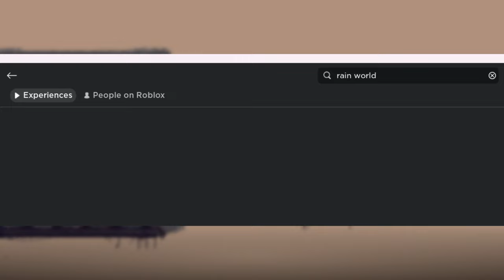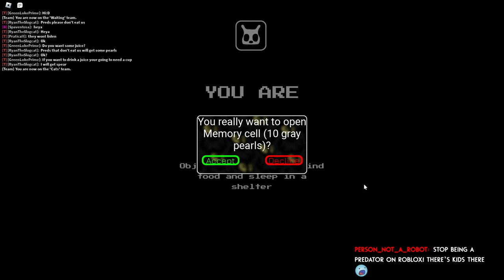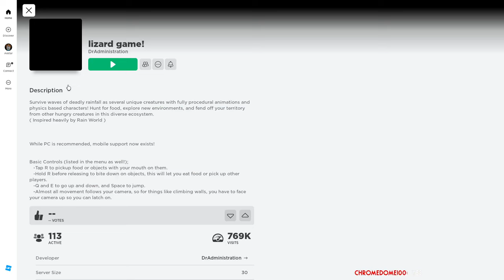We Played Rain World in Roblox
nightmare blunt rotation in the thumbnail...

Rulzinator: @Rulzinator

While streaming a few weeks ago I was made aware of the existence of a rain world themed mode in Roblox, I since found a few others and then decided to force rohan to play with me on stream.

The video is highlights from my twitch stream, in which we played Rain Escape, Rain World RP and Lizard Game. All very strange but it was a fun time :D

also shoutout Noob/Player who joined our Roblox game from chat.

0:00 intro
0:11 Rain Escape
7:46 Rain World RP
10:28 Lizard Game